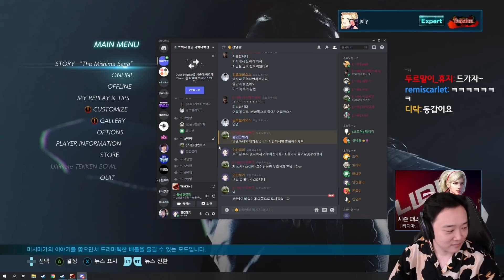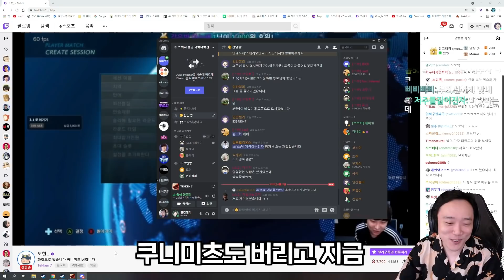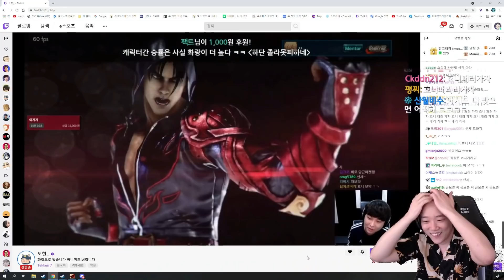왜그러지 도현? 휘청거리고 있지않나!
편집자 : 콩호기